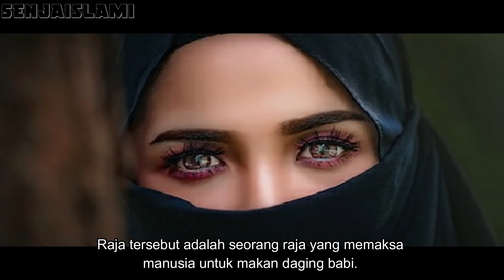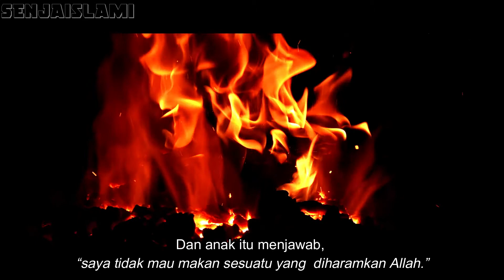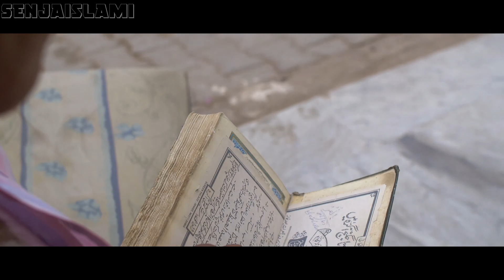Ketika Satu Keluarga Rela Dibunuh Demi Menjaga Syariat Allah.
Suatu ketika, Wahab bin Munabbih pernah ditanya oleh beberapa penduduk daerah Zhirar, “wahai Abu Abdillah, apakah engkau pernah mendengar suatu musibah yang lebih besar dari yang kami alami saat ini?”

Dia lalu menjawab, “jika kalian melihat kondisi kalian saat ini dibandingkan cobaan yang telah dialami oleh umat terdahulu, niscaya kalian dapati cobaan yang kalian rasakan itu hanyalah seperti asap di atas api.” Yaitu biasa-biasa saja dan wajar.

Wahab bin Munabbih lalu menjelaskan sebagaimana terdapat dalam ‘Uyun al-Hikayat min Qashash ash-Shalihin wa Nawadir az-Zahidin Karya Ibnul Jauzi, bahwa pada masa dahulu ada seorang perempuan dari Bani Israil yang bernama Sarah, bersama ketujuh anaknya dibawa menghadap seorang raja.
‘Uyun al-Hikayat min Qashash ash-Shalihin wa Nawadir az-Zahidin - Ibnul Jauzi
♥ Kisah Islami
♥ Senja Islami